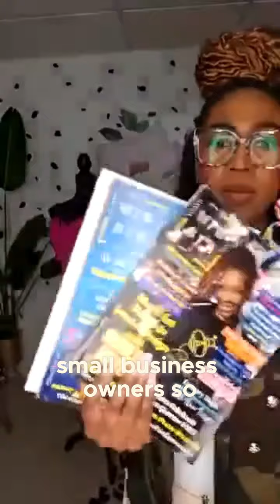Struggling to Boost Sales? (Watch Now!)